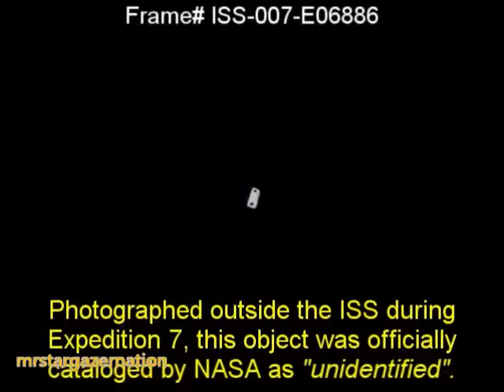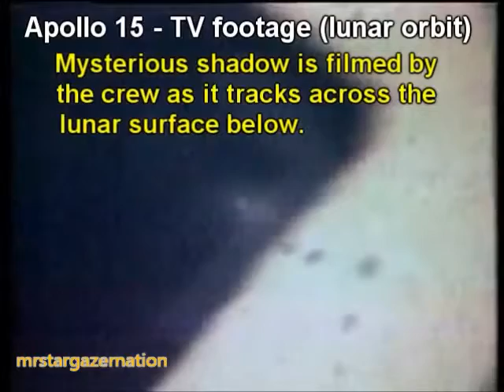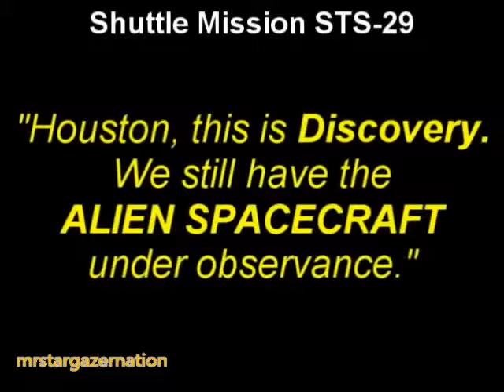The Truth Is Front Of Our Eyes